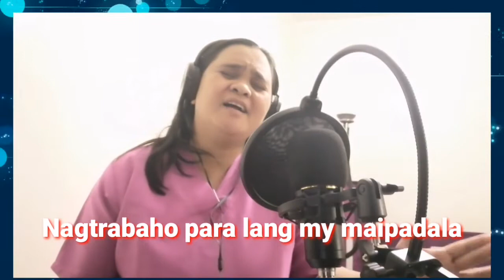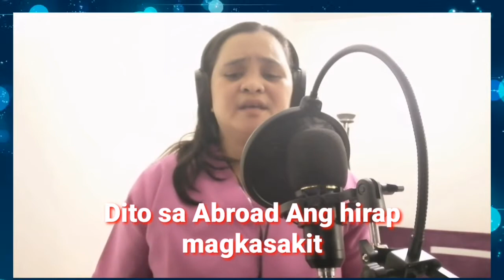IKAW AT AKO OFW VERSION COMPOSED BY:MANILA MIX VLOGS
DESCLAIMER:No Infringement intended
                         All songs and video played
                         Belong to their rightful
                         Owners Music posted here
                          are posted to promote
                         Artist and labels not with
                         The purposed to violate
                         Copyright